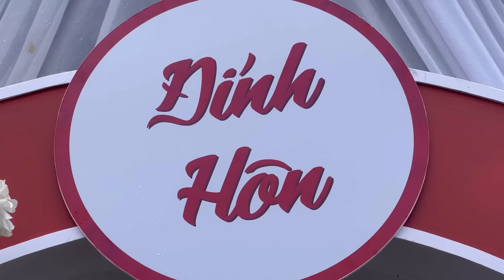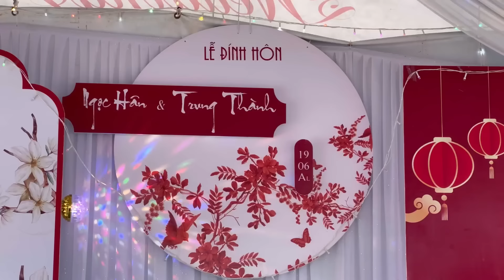Lễ Đính Hôn Bùi Trung Thành - Ngọc Hân nhà gái Bạc Liêu